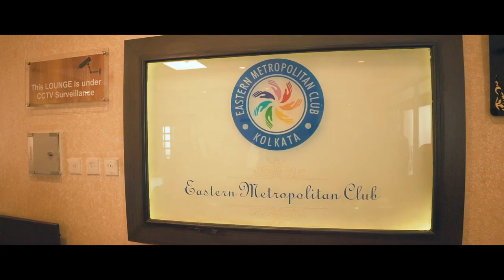Club Overview | Born To Create A Legacy | Eastern Metropolitan Club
Eastern Metropolitan Club is a prestigious luxury hub in Kolkata that aims to revolutionise club culture in the city with its exclusive facilities and sought-after amenities. From state-of-the-art fitness centre to world-class dining options, it offers a plethora of opportunities for its members to unwind and rejuvenate. With its impeccable service and opulent ambiance, the club promises to be a perfect retreat for those seeking an elevated lifestyle.

== CREDITS ==
Eastern Metropilitan Club

Script: Avidha Mitra
D.O.P.: Souvik Majumder
Editor: Debabrata Mukherjee
Cast: Muskan Khan